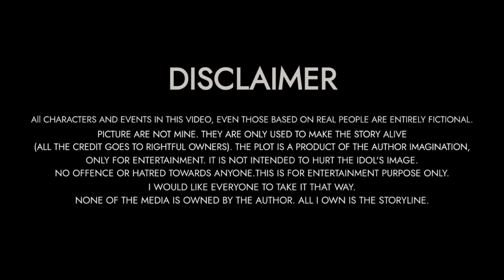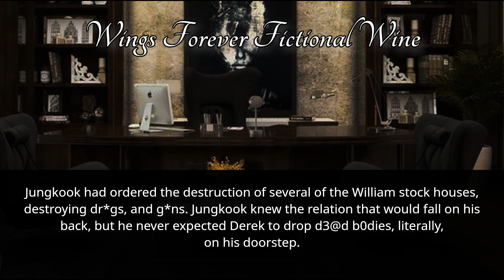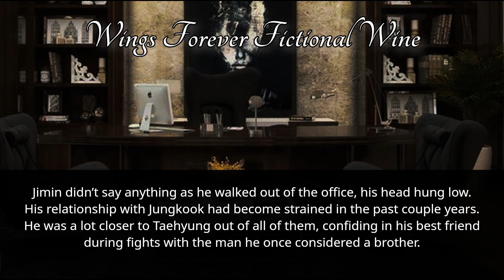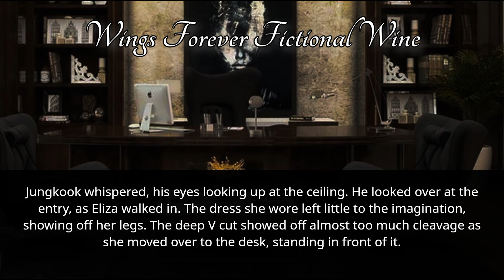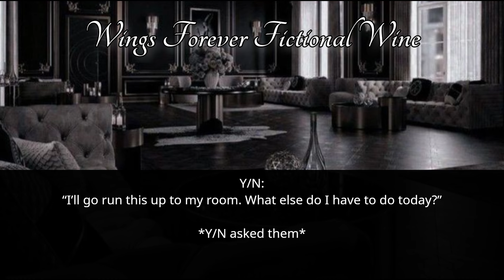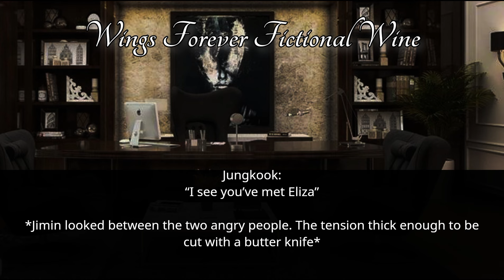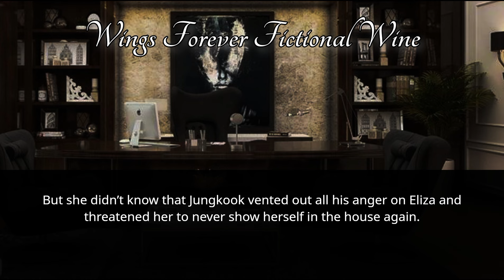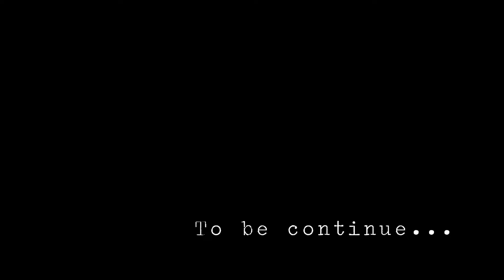#8 Bride of DEVIL | When you are offered to the heartless mafia boss as his bride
Author : Wings Forever Fictional Wine
Fiction : Jungkook Series
Genre : Dark Romance

❄ It is not intended to hurt the Idol's Image. No offence or hatred towards anyone.

⚠ NOT ALLOWED TO COPY OR RE-UPLOAD OR REWRITE MY STORIES ⚠

☔ English is not my first language. For this reason there maybe some mistakes in this video so i apologize for that

🖤 NOTE: Storyline is totally my mine so don't even try to copy my work.